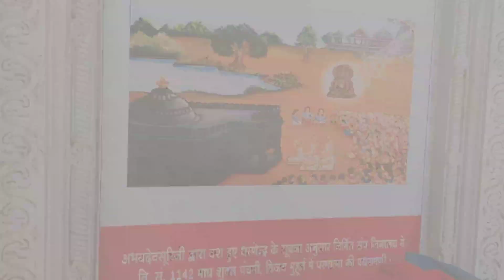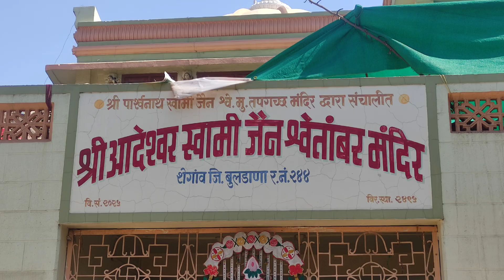VARDHMAN SANSKAR DHAM SELFIE GROUP (DAY 2) 21/02/2023 Organised Antriksh ji Yatra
I hope tum sab aache hoga
so wellcome to my channel
Vardhman Sanskar Dham Selfie Group
Antriksh ji parshwanath
Day 2
21/05/2023
see full video
keep supporting ❤️
share it more

Musician:OrangeHead